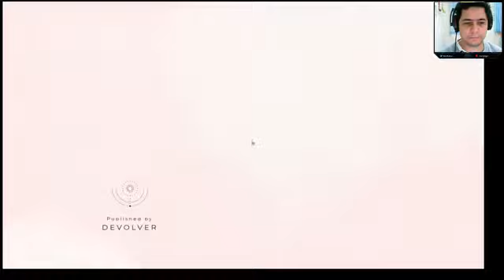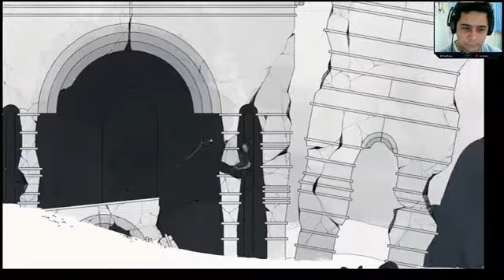GRIS - uma Linda Obra De Arte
se vc nao jogou esse jogo! entao jogue ele é lindo tem uma sonorizaçao linda
arte e historias muito lindas